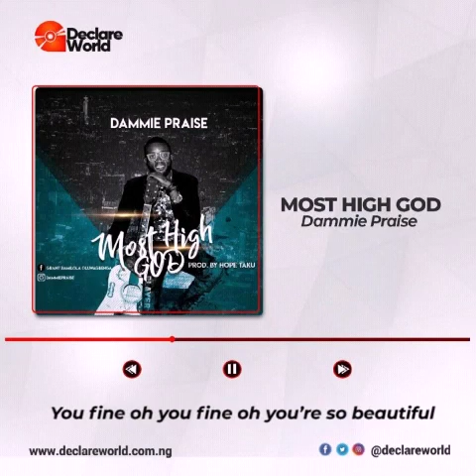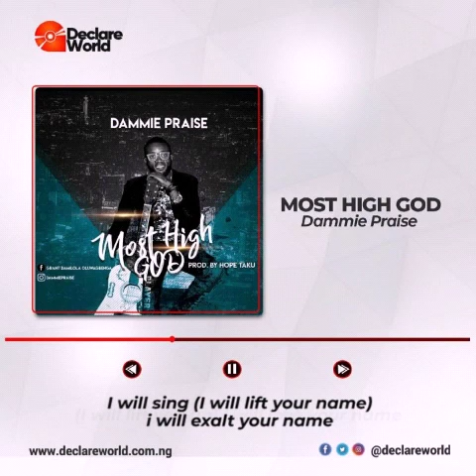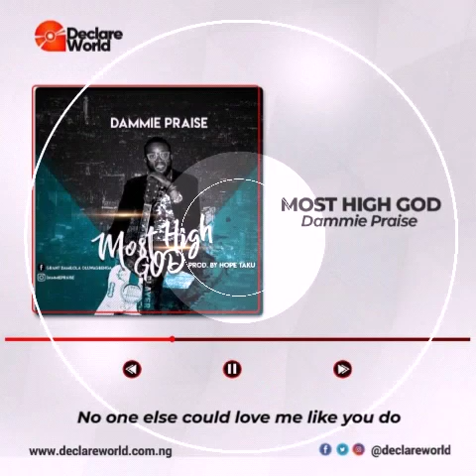Declareworld Tv: Most High God Lyrics Video - Dammie Praise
DeclareWorld  - Nigeria`s N01 Leading Gospel Music Platform

DeclareWorld is a Christian/Gospel Music Information Portal in Nigeria. DeclareWorld promotes Gospel Music and Events in Africa. It is established to promote the Kingdom of God through Music.